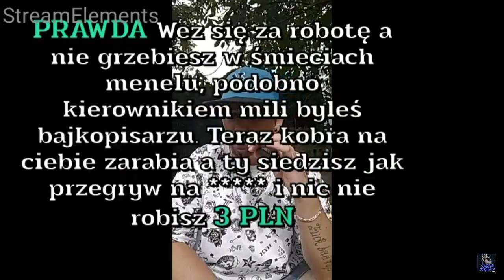Tiger przyznaje się do grzebania w śmietniku